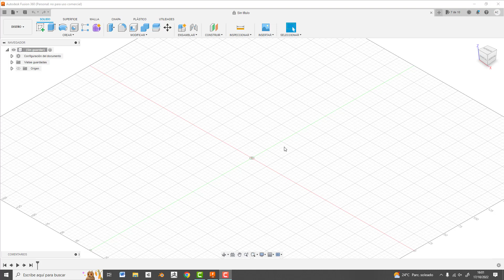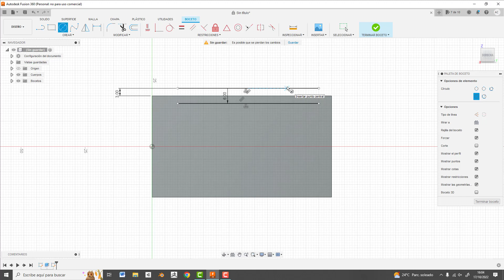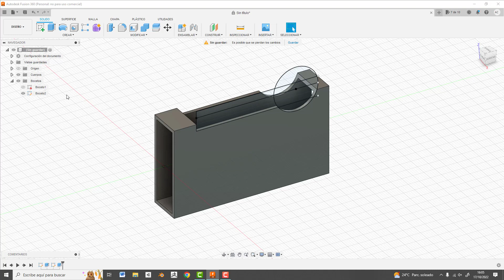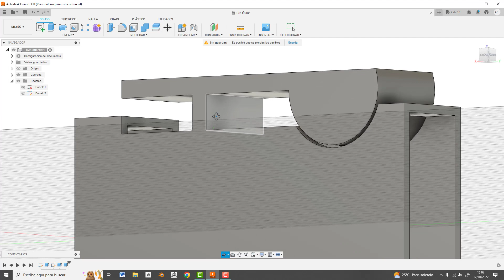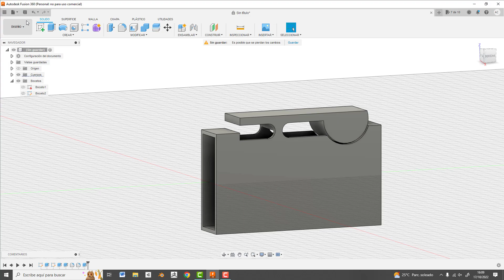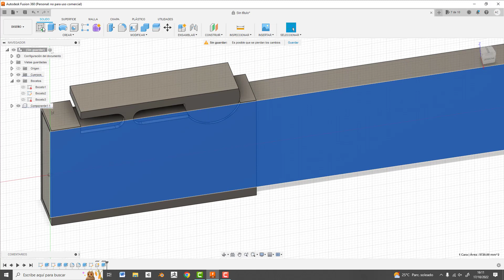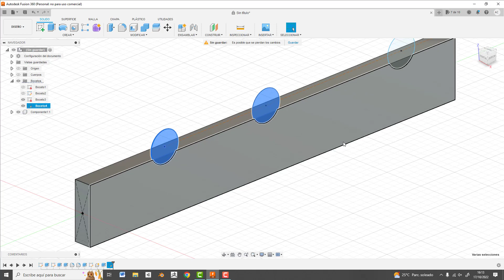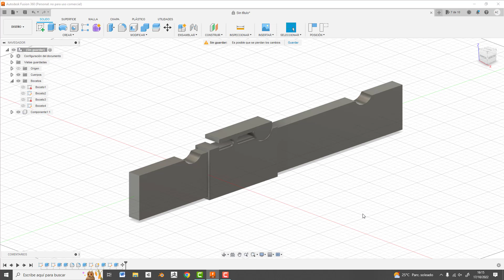Cierres de hebilla para impresión 3D - Fusion 360 en 5 min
Hoy vamos a ver cómo crear un cierre en hebilla que nos permita graduar la posición de una pieza corredera. Como siempre, fácil, sencillo, para toda la familia.

💬 Cuéntame en la caja de comentarios  si te gusto este video?

🎥 Bienvenidos al canal oficial de YouTube de Andres Cebrian 🎥

Si te gusta o estás interesado en el mundo de modelado 3D, entrasteis al canal ideal de modelado, escultura y pintura en  3D con Zbrush un referente del modelado.

➡️ Este es un canal donde comparto mis apuntes y trabajos realizados así como inquietudes que van surgiendo en el trayecto de aprendizaje.

La principal meta es crear comunidad y a base de pequeños tutoriales y mis opiniones según mi experiencia donde estaré guiándoles con explicaciones sencillas que ayudarán a mejorar sus habilidades con el modelado en 3D.

👍 ¡Conectemos!